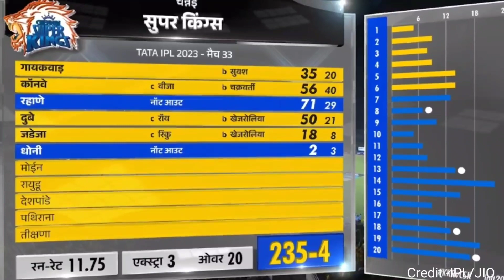Super Kings vs Kolkata Knight Riders Highlights, CSK vs KKR IPL 2023 Full Chennai Full Highlights,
Rohit Sharma
Virat Kohli
Jasprit Bumrah

live match csk vs kkr 2023 highlights in tamil csk vs kkr 2023 head to head
ipl live 2023 today match highlights yesterday ipl match highlights 2023 highlights of today's cricket match ipl 2023

MUSIC CREDIT -Kaisan song